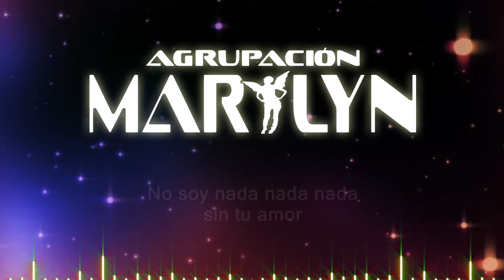Agrupación Marilyn - Para Que | Video con letra